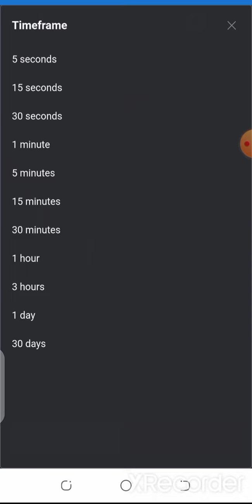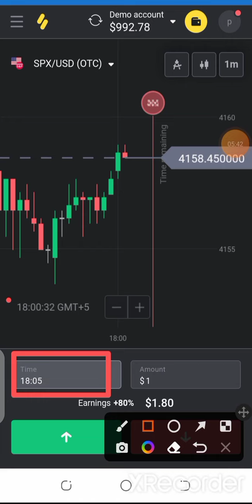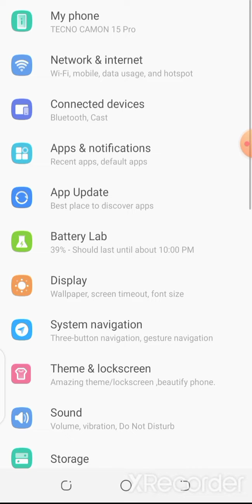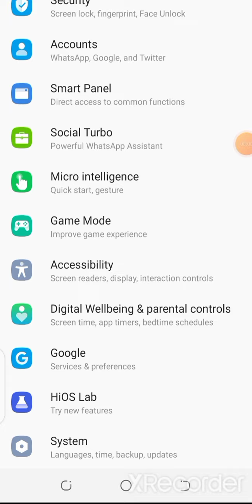5$ to 50$ DAILY | Binomo Trading Strategy | Binomo Trading App | Best App to Earn Money Online 2022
Related Topics

Bitcoin miner for laptop
Bitcoin miner for android
Bitcoin miner for computer
Cryptocurrency miner for pc
Cryptocurrency miner for laptop